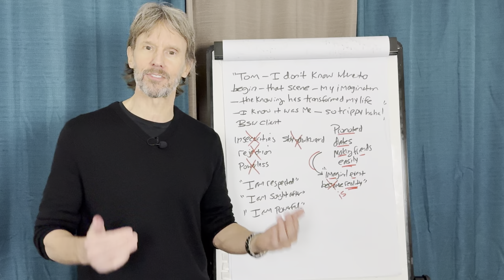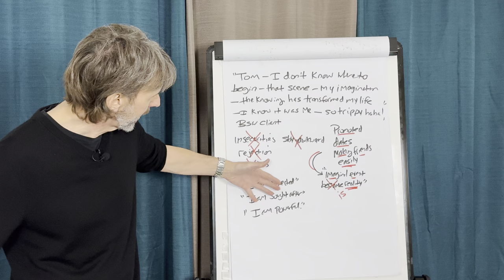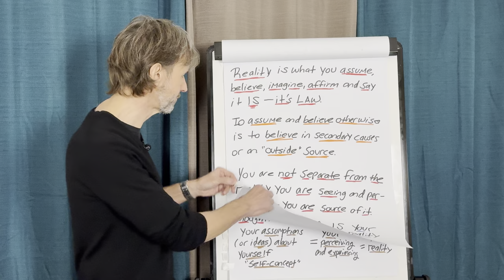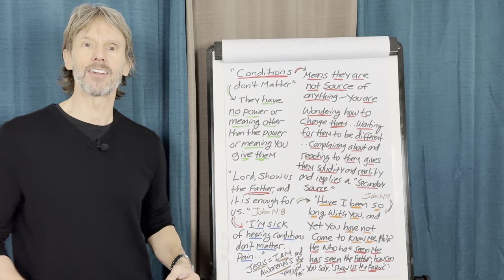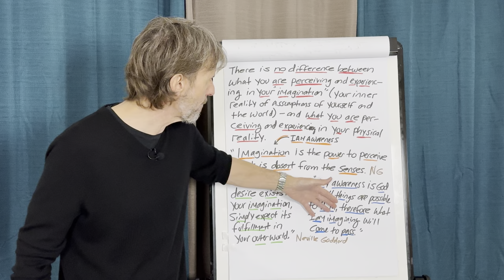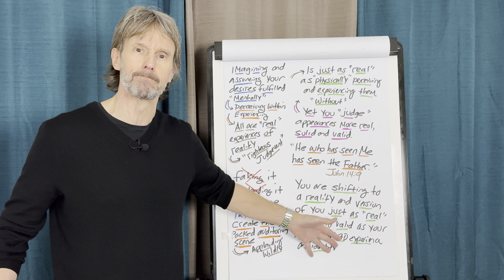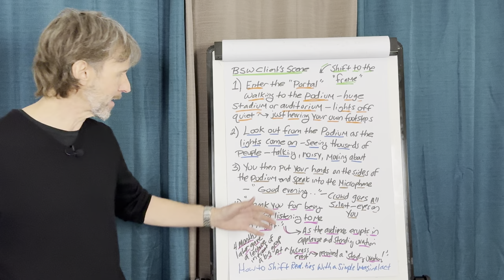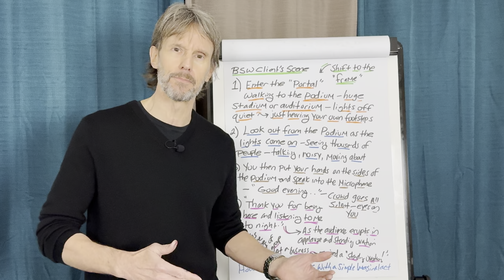How to Shift Realities With a Simple POWERFUL Imaginal Act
Welcome to Be Something Wonderful! I’m Tom Kearin, and in today’s video titled How to Shift Realities With a Simple POWERFUL Imaginal Act, I’ll guide you through one of the most effective techniques for transforming your reality instantly.

In this video, you’ll discover:
 • How to use the power of your imagination to create the life you desire.
 • Why an "imaginal act" is the key to unlocking new realities and dimensions of possibility.
 • Practical steps for aligning your thoughts and emotions with the reality you want to manifest.
 • Real-life examples of how this technique has worked for others—and how it can work for you!

Your imagination is the creative force behind everything you experience in life. When you focus on a specific imaginal act with intensity and belief, you will shift into a new reality effortlessly. Learn how to use this incredible tool to transform your world from the inside out.

Watch now to discover how this simple, powerful technique can change your life!